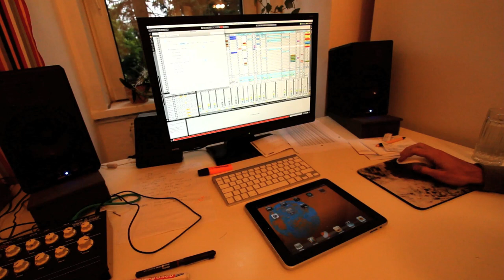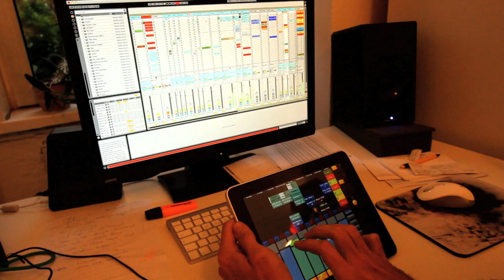touchAble aBleton live ipad osC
...what an ad.
interesting second part sound qualitiy - thx to canond550 micin via headphone out